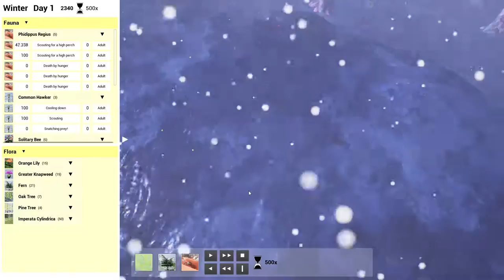Create Nature Timelapse videos in DoN's Sandbox mode!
Drunk On Nectar's Nature Sandbox mode has a lot of features that aren't so obvious at first glance. In this video let's take a look at Season Timelapse creation! You can also plant your own saplings, add creatures onto the map and more, future videos will cover those!